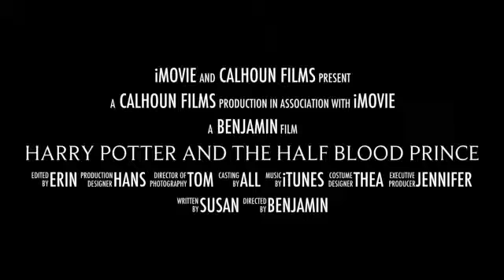Half Blood Prince Trailer- iMovie